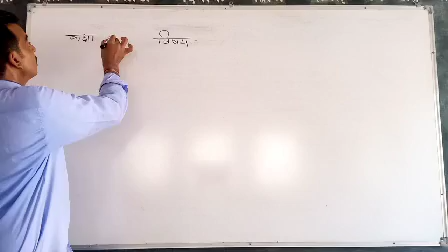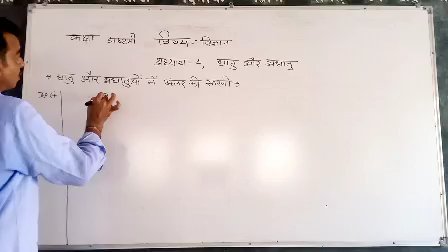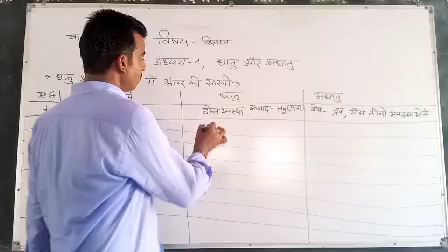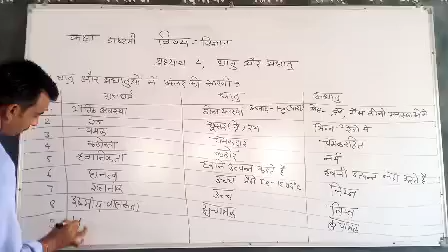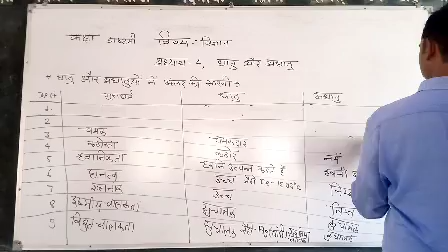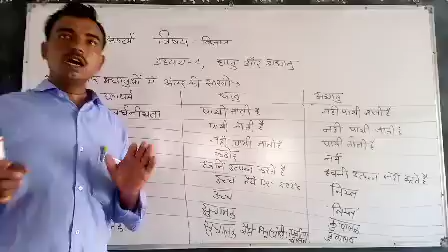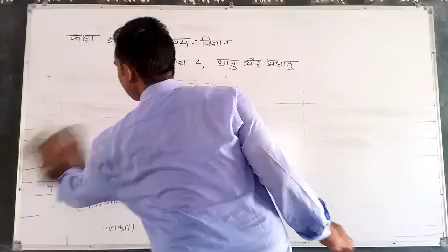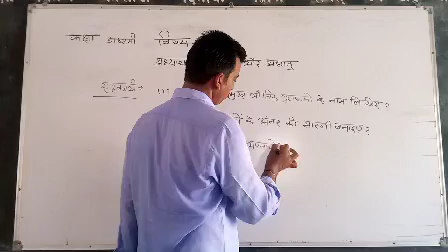8th science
Date 30.7.20